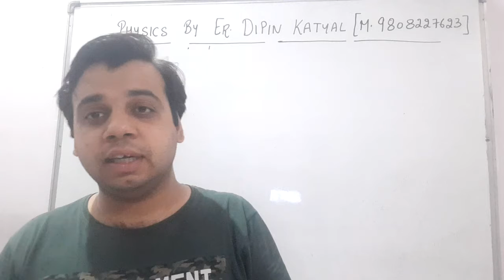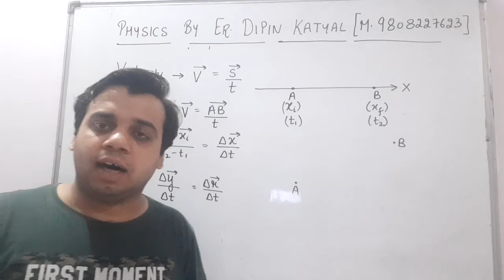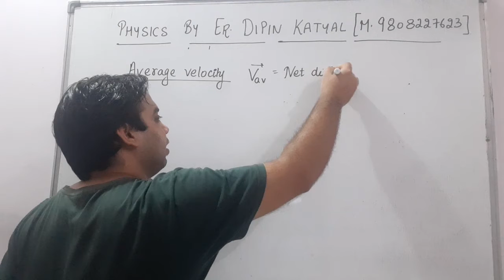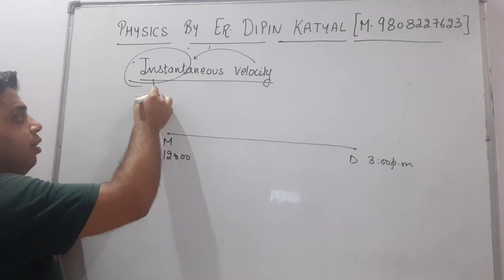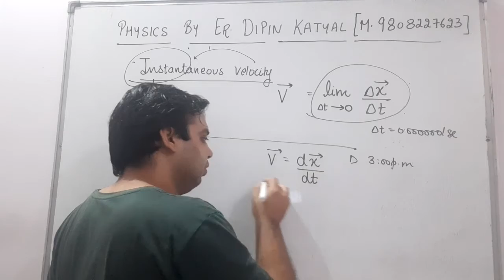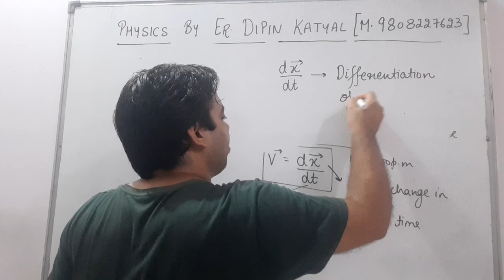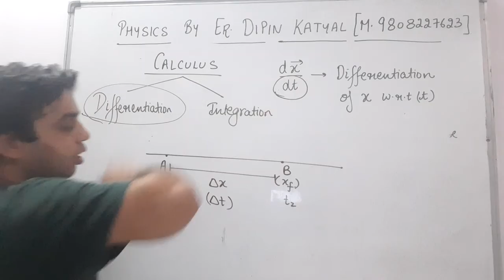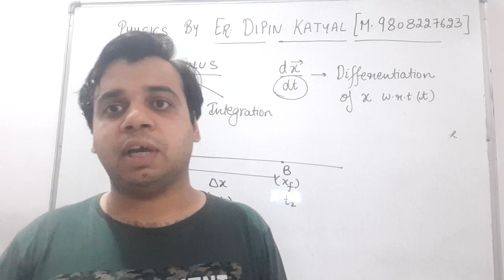PHYSICS || CLASS XI || DIPIN KATYAL SIR || INSTANTANEOUS VELOCITY & ACCELERATION